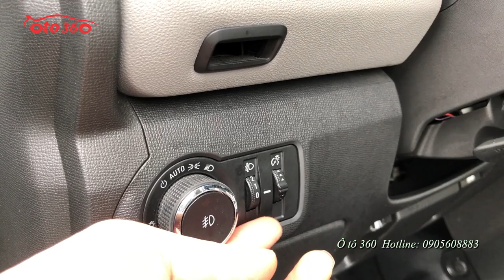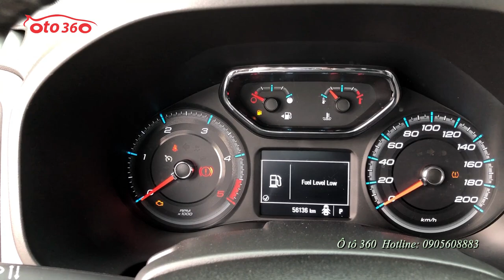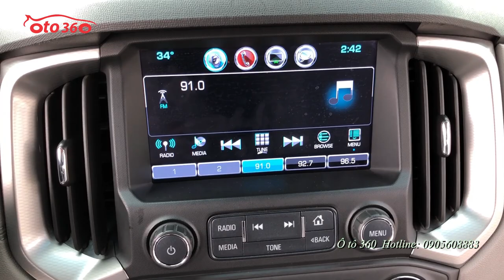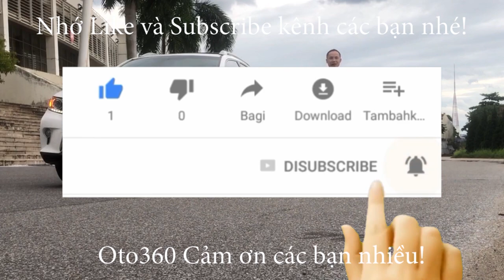Anh thanh niên bán chiếc xe Chevrolet Colorado LTZ 2017 số tự động 2 cầu bản full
Bán xe bán tải Chevrolet Colorado 2.8 LTZ nhập khẩu, sản xuất tại Thái Lan, số tự động, 2 cầu full đồ, biển Hà Nội đăng ký cuối năm 2017.
Là bản cao cấp nhất nên xe được trang bị động cơ tăng áp mới Diesel 2.8L, hộp số tự động, 2 cầu, nội thất da cao cấp ghế chỉnh điện, tự hạ kính khi mở cửa, lên xuống kính điều khiển từ xa, đề nổ từ xa, điều hòa tự động, Cruicontro, cảnh báo lệch làn đường, cảnh báo va chạm từ xa, cảm biến áp suất lốp màn hình Mylink 8 ingh thế hệ II, camera lùi cực rõ nét, cảm biến trước, cảm biến lùi, cảnh báo va chạm từ xa... Option tương đối nhiều các xe cùng phân khúc không bằng được.
Xe chạy ít, bảo hành bảo dưỡng đầy đủ nên rất đẹp.
Hỗ trợ trả góp, vay đến 70% giá trị của xe trong 5 năm với lãi suất ưu đãi.